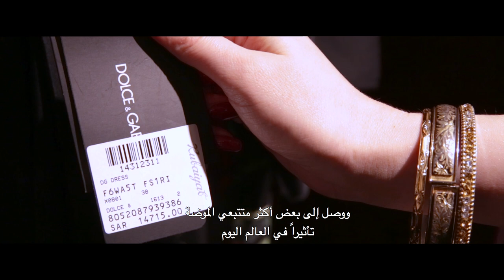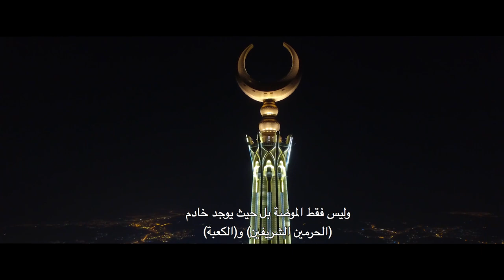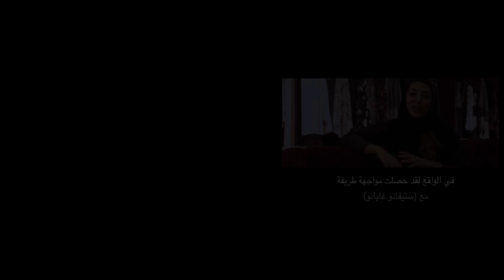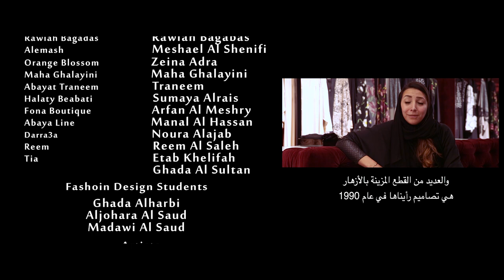The Black Abaya - A Short Fashion Documentary By Nancy Paton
The traditional Abaya serves as an important symbol of Islamic and nationalistic identity for people in the Arab Gulf states. Recently the Abaya has moved beyond the Arab Gulf states, emerging into the world at large and adapting yet again to meet the needs and tastes of Westernised Muslim women. Moreover, it has been adopted into the world of Western high fashion and is now being worn by non-Muslim women. It has become a truly global garment but the mystery around its origins still remains, begging the question as to where did the Abaya really come from?